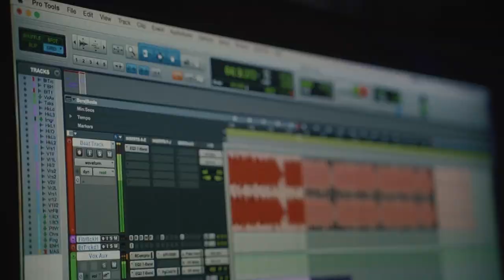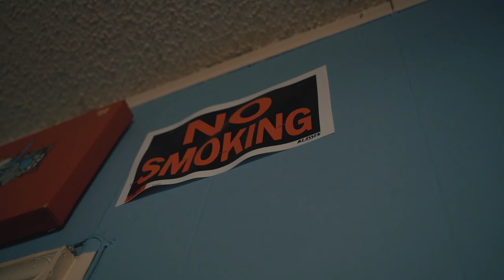100K Juug x Luh Stain - Free Smoke (Official Video)